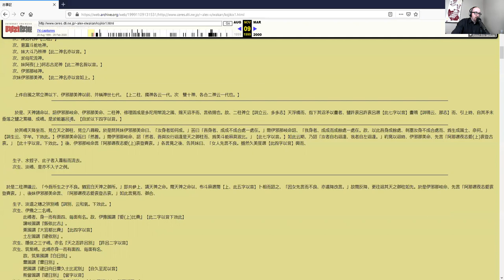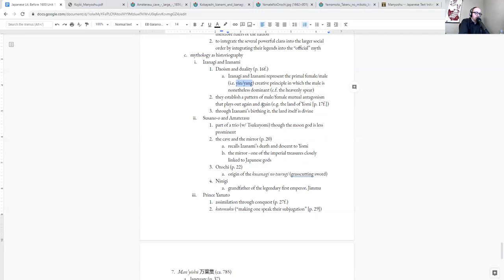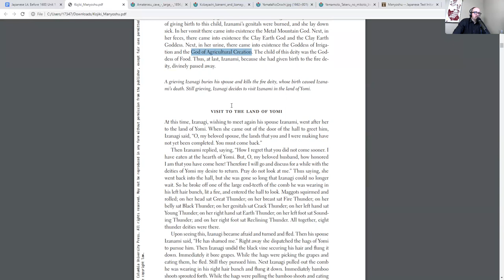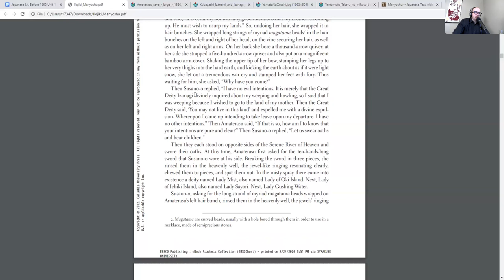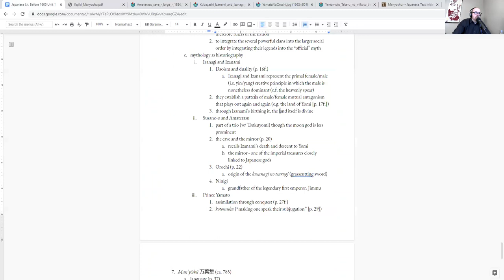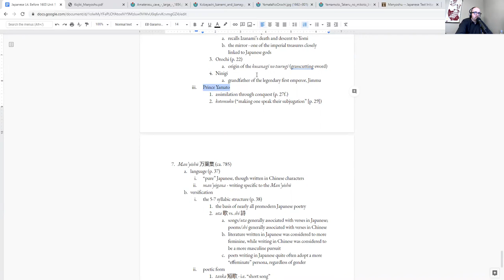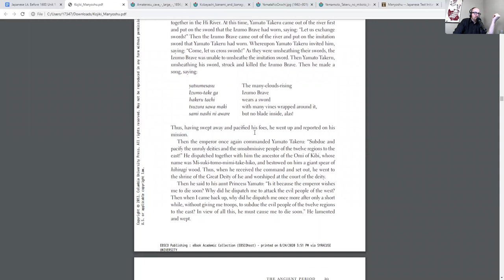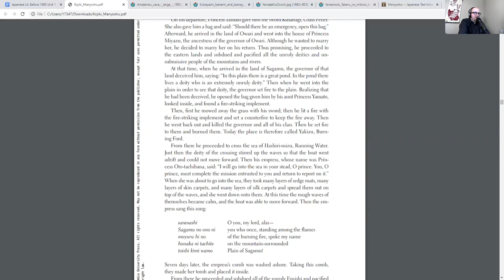Kojiki | Japanese Lit. & Culture Before 1600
Japanese origination myths, starring Shiny Heaven, Ragey Dude, and a drunk eight-headed serpent!